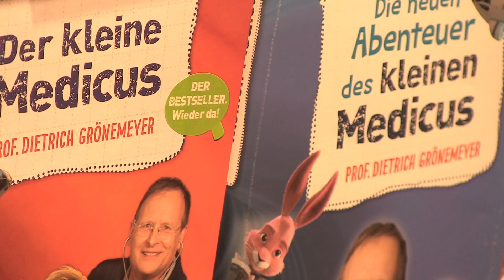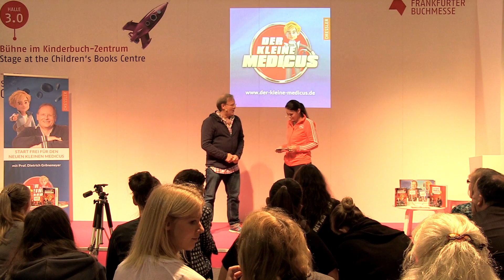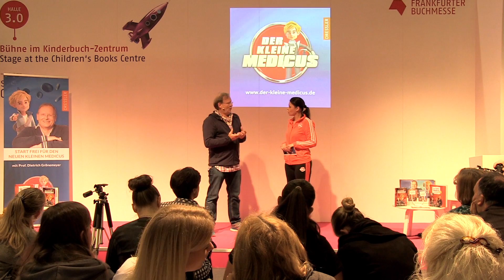Der kleine Medicus - Bodynauten auf geheimer Mission im Körper: Frankfurter Buchmesse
Buchvorstellung der neuen Abenteuer des kleinen Medicus auf der Frankfurter Buchmesse mit Autor Prof. Dietrich Grönemeyer und Fernsehmoderatorin und Journalistin Annika de Buhr.